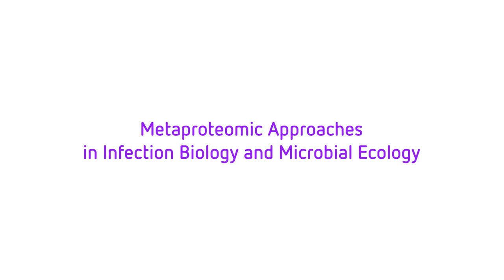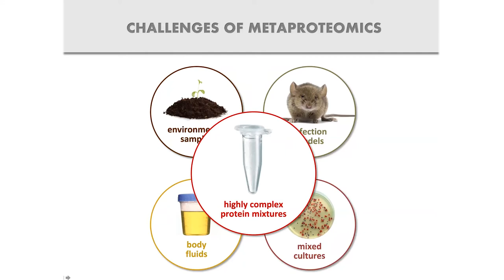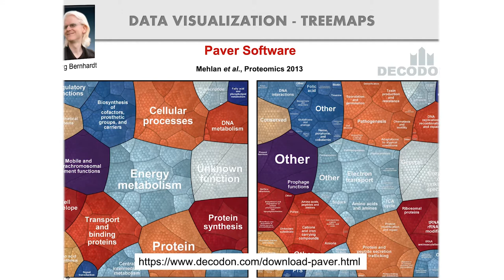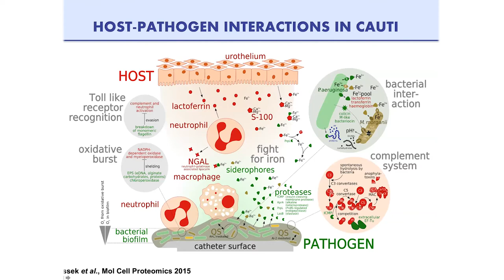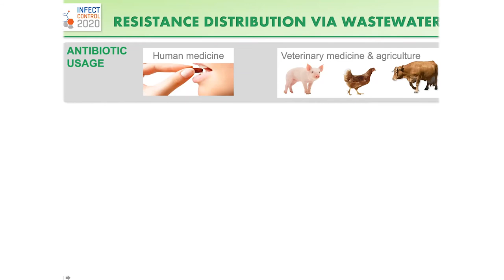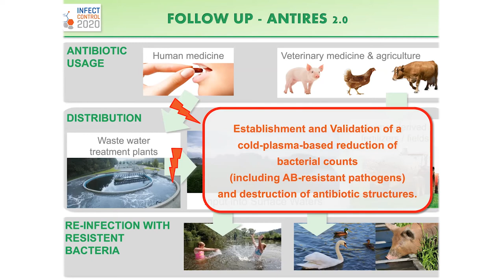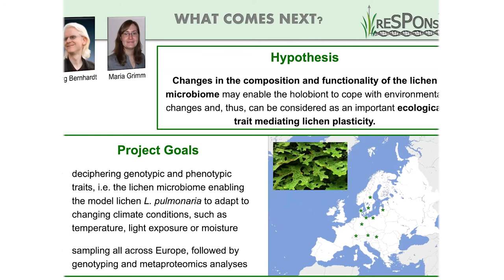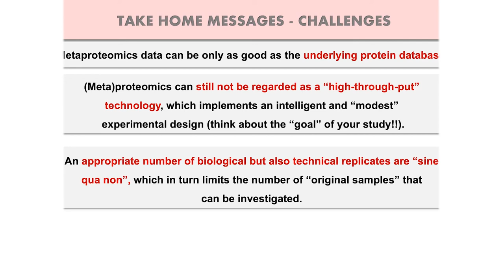KLS-Keynote Lecture: Prof. Katharina Riedel, Universität Greifswald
Prof. Katharina Riedel,  Chairholder of Microbial Physiology and Molecular Biology at Greifswald University, gave the keynote lecture at this year's Kiel Life Science Online Retreat on 19. November 2020:

“Metaproteomic Approaches in Infection Biology and Microbial Ecology“

The event was supported by the CRC 1182 "Origin and Function of Metaorganisms" at Kiel University.